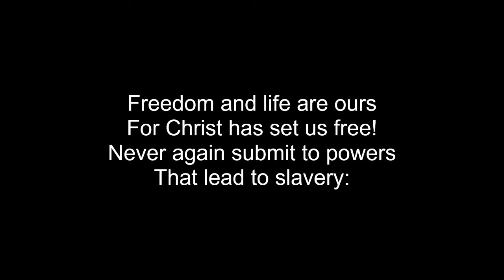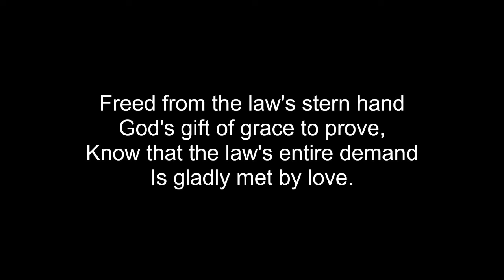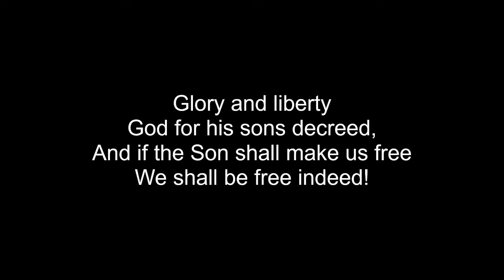Freedom And Life Are Ours